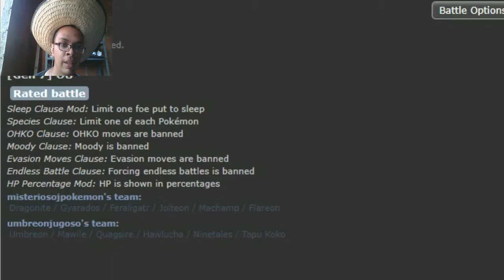Batallas con el equipo de Pokemon Heart Gold/Pokemon Showdown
Hola a todos y todas, continuamos con una serie de batallas de Pokemon Showdown con el equipo basado en Pokemon Heart Gold, espero que les guste.

0:00-4:11Johto Gym Leader Remix
4:12-10:23 Champion Cynthia Battle Remix
10:24-15:06 Black and White 2 Champion Iris Remix
15:20-18:21 Kanto Battle Trainer Dance Remix